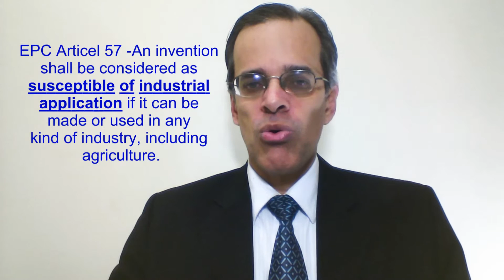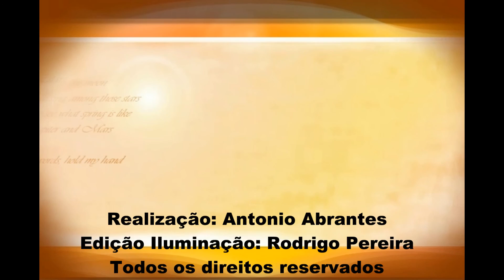Curso de Patentes - Aplicação Industrial (1/6)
Curso de Patentes - Aplicação Industrial (1/6) Nesta série de 6 vídeos são apresentados os critérios básicos no exame de aplicação industrial de pedidos de patente. Neste vídeo são analisados alguns conceitos gerais do conceito de aplicação industrial. O significado do termo "indústria", a apreciação da industriabilidade na produção e no consumo, os conceitos de utility e industrial application no PCT, o conceito amplo de indústria na CUP. As opiniões aqui manifestadas não representam a posição do INPI mas exclusivamente a opinião do autor.  A realização é de Antonio Abrantes  autor dos livros "Introdução ao Sistema de Patentes" publicado em 2011 e "Patentes de Modelos de Utilidade no Brasil" publicado em 2014 ambos pela Editora Lumen Juris.